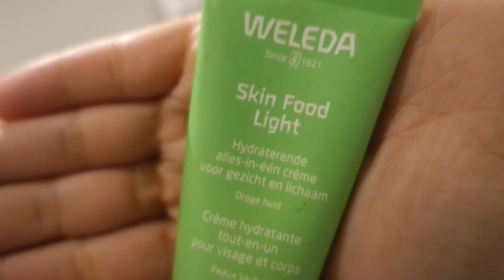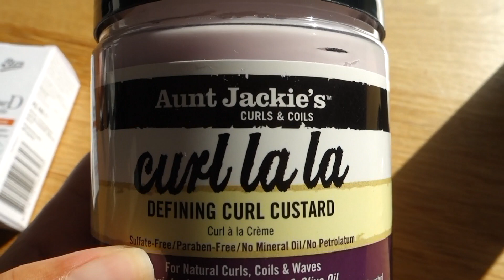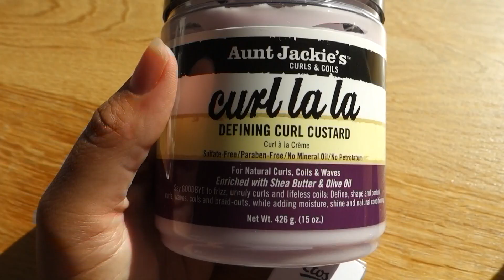INSTAGRAM Q&A | DAILY VLOG #16 | TJINDJARA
Voor de speellijst en tickets voor de Top2000LIVE tour check de

Veel kijkplezier & tot morgen!